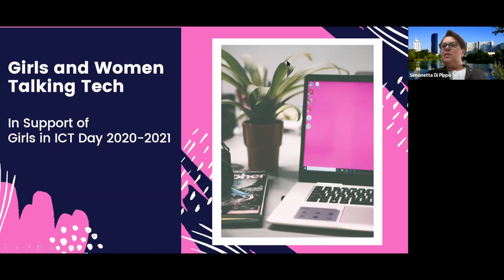Girls and Women Talking Tech Interview 20 - Simonetta Di Pippo and Rachana Reddy Mamidi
Talking Tech series: Women and Girls in ICT series in support of Girls in ICT Day 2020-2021.

Simonetta Di Pippo of UN Office of Outer Space Affairs interviewed by Rachana Reddy Mamidi, Satellite Development Engineer.

An astrophysicist by training and now Director at UN Office of Outer Space Affairs, Simonetta believes that STEM education is the key point for girls and for the future. Simonetta sees that everyone can contribute something as their legacy to this planet, and thinks one ought to consider what small drop in the ocean that would like to leave behind. Simonetta was interviewed by Rachana, a satellite development engineer who previously worked in a governmental setup in India and then moved to the space industry in Germany, and whose fascination with the space started in 10th grade through NASA design competitions.